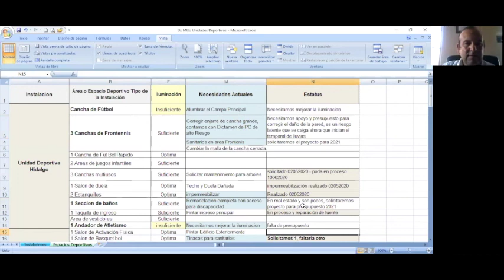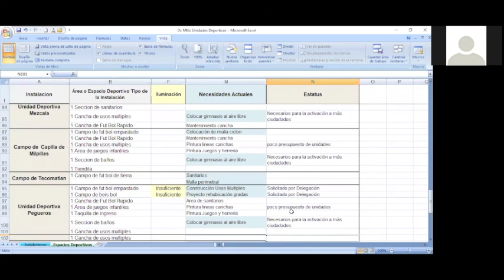2020 06 11 Comisión Edilicia 8 de Deportes